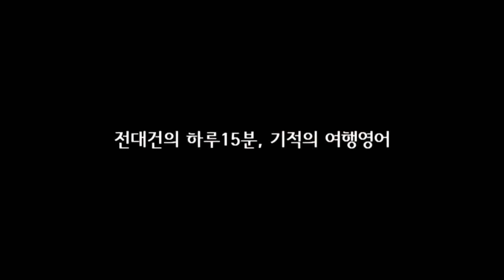DAY94 강아지 완전 멋지네요! 종이 뭐예요?